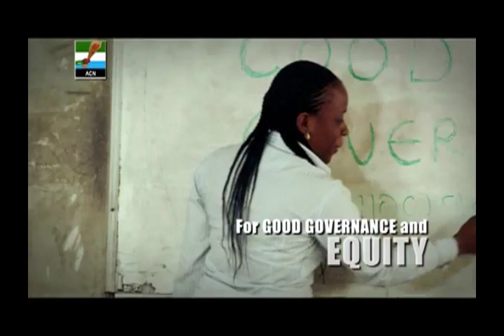Nuhu Ribadu Campaign TVC - Stand For what you believe (2011)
For Archiving purposes